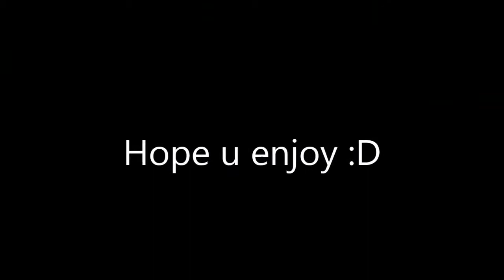RCF : M4 SEAL B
HEY GUYS DEVIL HERE WITH A NEW RED CRUCIBLE VIDEO AND THIS VIDEO IS RECORDED ON M4 SEAL B..I HOPE U GUYS ENJOY THIS VIDEO,DO NOT FORGET TO LEAVE A LIKE AND COMMENT DOWN BELOW. PLZ SUBSCRIBE FOR MORE!!SEE YOU GUYS IN MY NEXT VIDEO.
GAMING PARTNERS:
1.)AciexRCF
2.)Ferdistar123